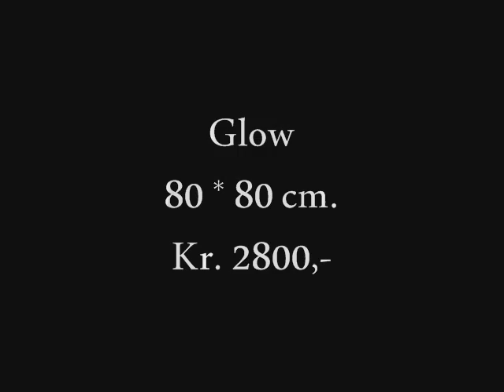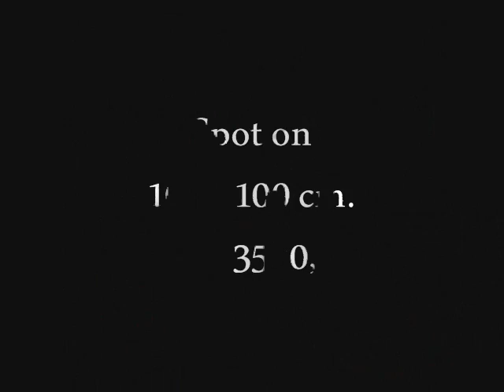Udstilling Hals Golfklub april - maj 2012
Præsentation af Line Rune Balling's malerier